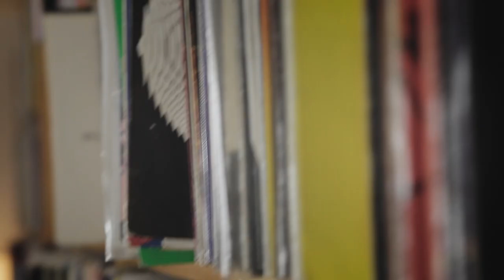Italo Disco Legacy (Trailer @ Beat Film Festival 2018)